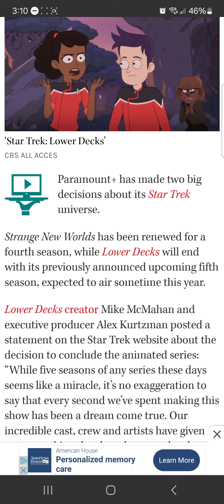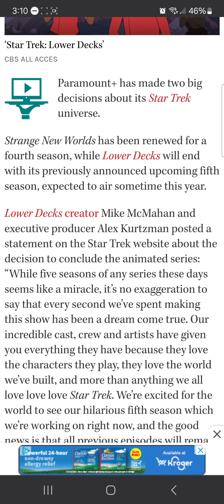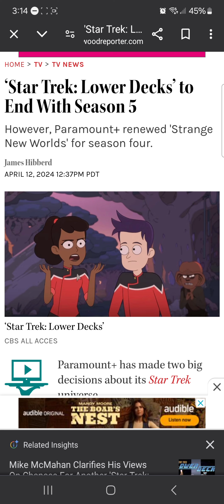Breaking News: Season 5 Will Be The Final Season Of Star Trek: Lower Decks!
Paramount+ has made two big decisions about its Star Trek universe.

Strange New Worlds has been renewed for a fourth season, while Lower Decks will end with its previously announced upcoming fifth season, expected to air sometime this year.

WWE 2K24